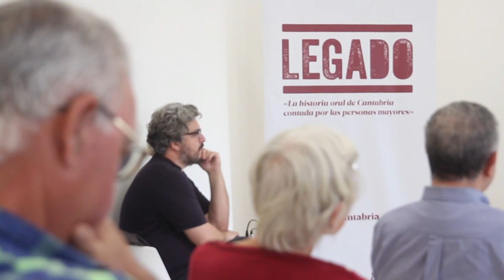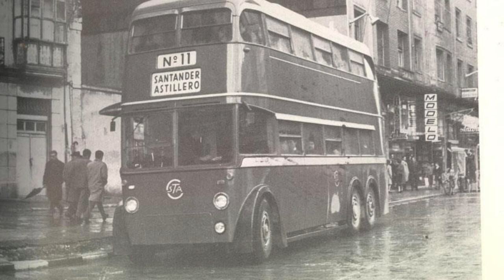Historia viva de Camargo con Alberto Merino